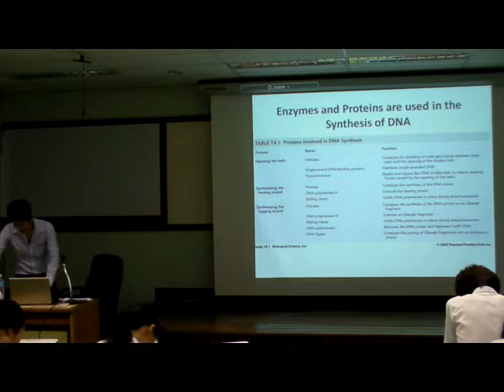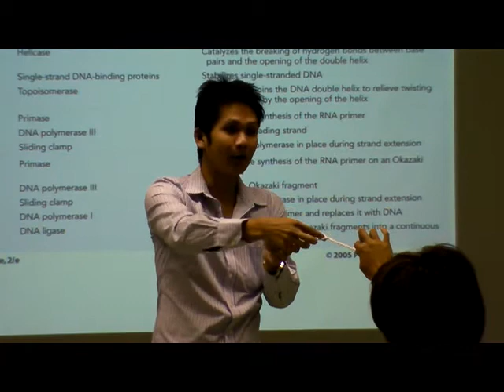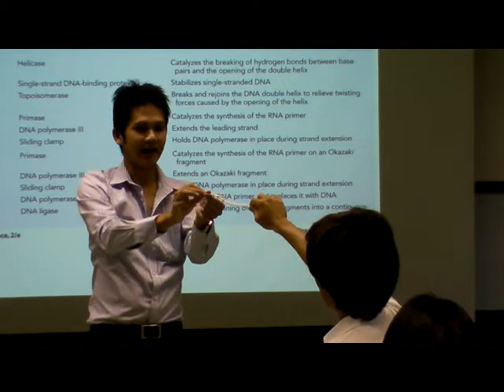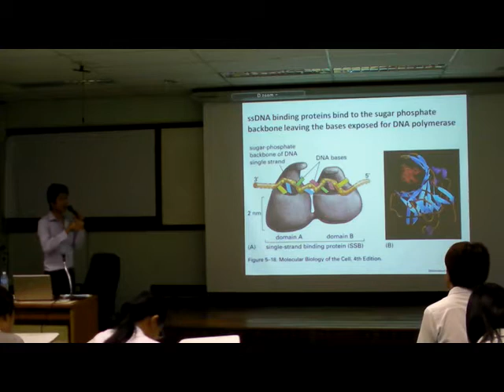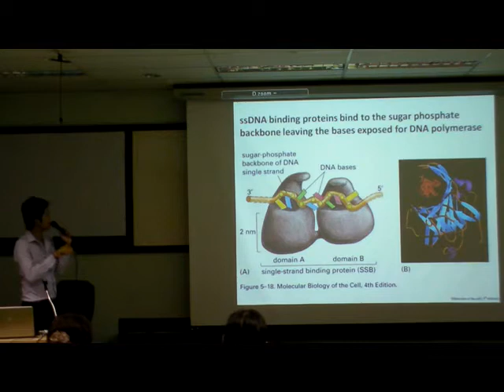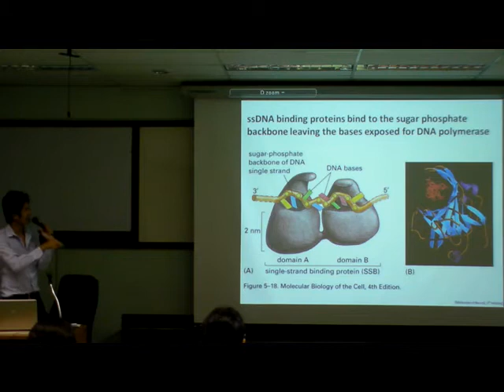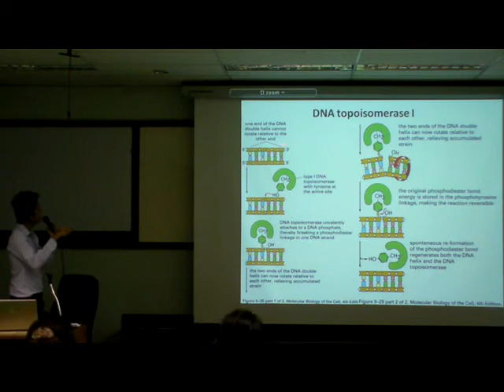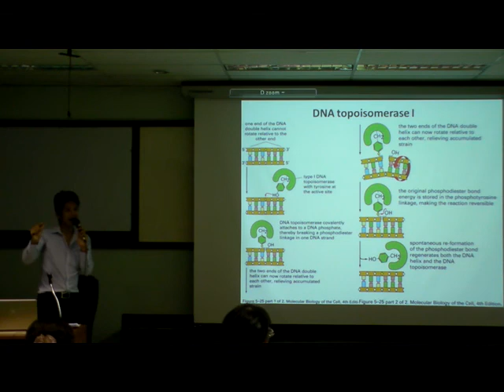01600327_25550619_part_06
วิดีโอ การสอนรายวิชา 01600327 อณูชีววิทยาเบื้องต้น
สัปดาห์ที่ 2 วันอังคารที่ 19 มิถุนายน พ.ศ. 2555
โดย อ.ดร.วุฒินันท์ รักษาจิตร์
คณะเทคนิคการสัตวแพทย์ มหาวิทยาลัยเกษตรศาสตร์